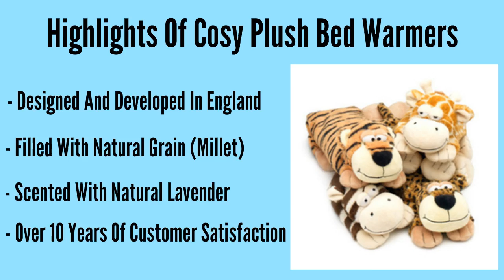Cozy Plush Microwave Bed Warmers from Dreamy Kidz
Having trouble keeping your kids warm and comfortable at night? Try Cozy plush Microwaveable bed warmers. It is microwave safe, flame resistant fabric. A cute bed warmer to keep your kids warm and comfortable for several hours through the cold night. Looking for some of the best deals on Cozy Plush Heat Packs? Checkout for some of the best deals on microwaveable heat packs.
Dreamy Kidz
Level 3, 304/ 110 Pacific Highway,
North Sydney, NSW, 2060